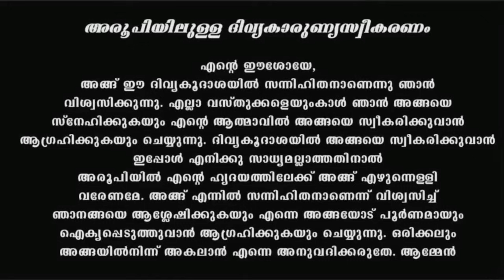Holy Mass I Malayalam Mass I April 14 I Sunday I Qurbana I 6.45 AM